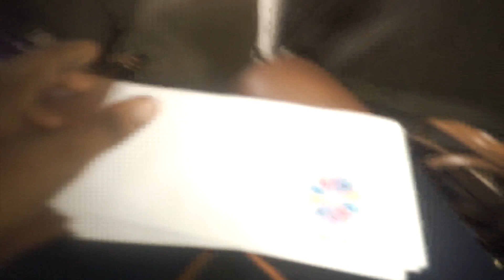EPISODE 21: COMMUNITY OUTREACH WITH PLAY NETWORK FOUNDATION AMIDST COVID-19!! (IT GETS CRAZY!!!)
Hi guys, in this video, I join the play network foundation on a mission to feed 1000 people. We visit several communities,  and face some challenges. Ultimately, we were able to distribute relief items to those in need. Thank you to Play Network foundation for creating this avenue to support the Less privileged and God Bless everyone that contributed! Much Love.

･･･････････Look Below↓･････････････････